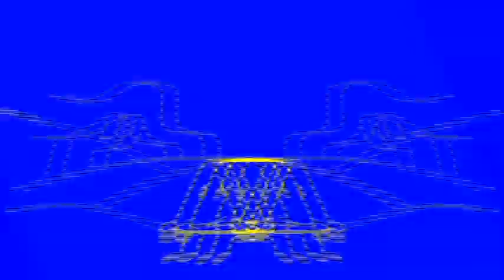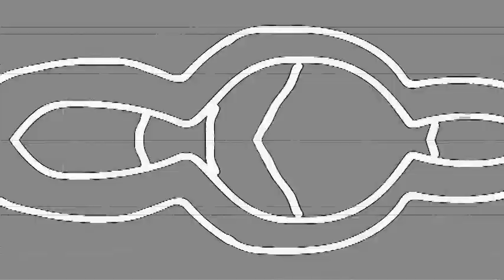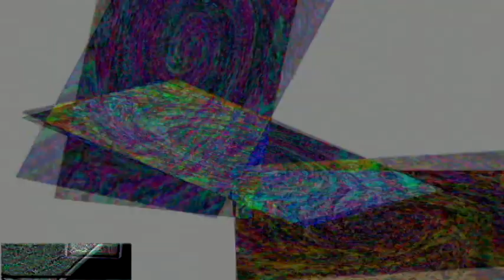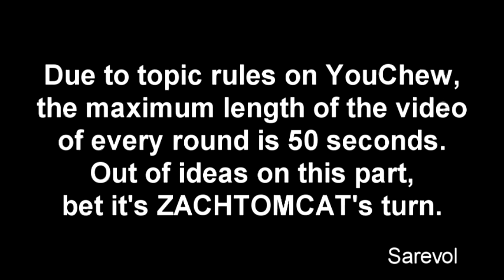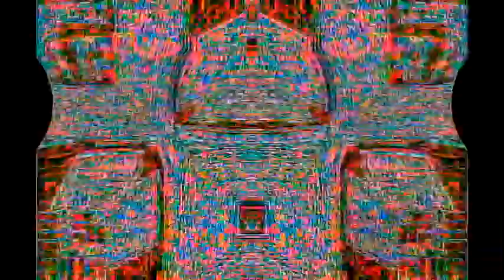Veg Replace Tennis BFDI TPOT Countless Pt 1 Twosday Rounds